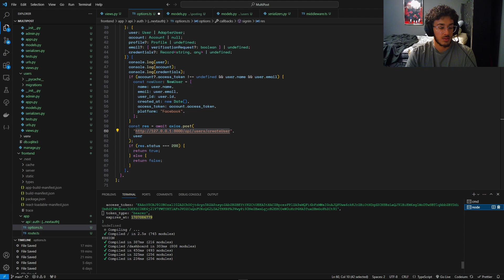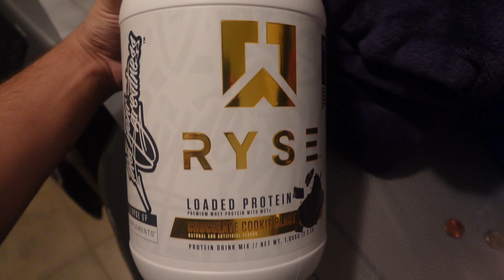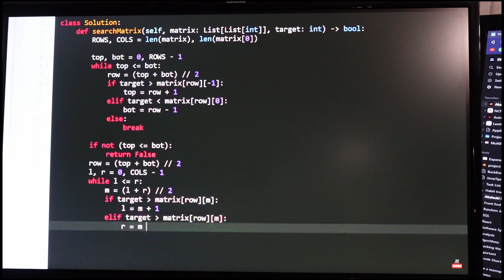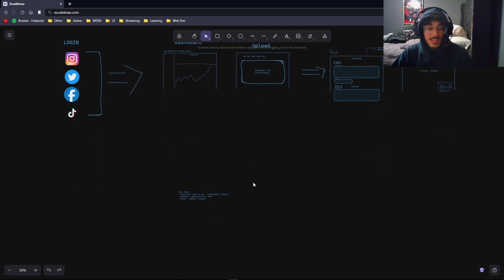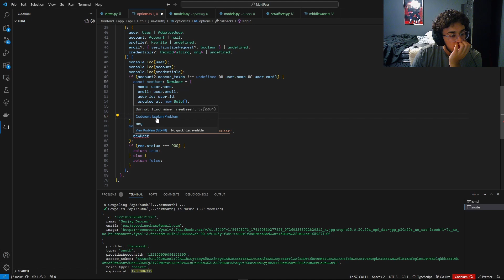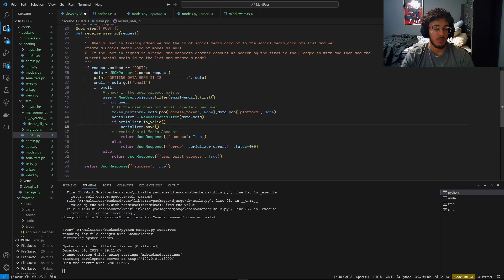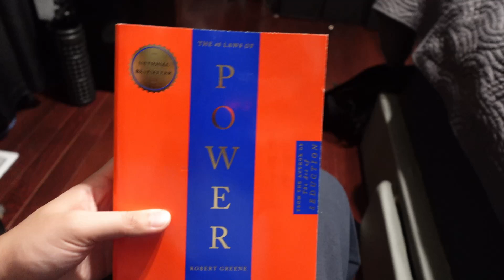Week in the life of a Computer Science Graduate | Code | Gym | Web Development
In this video I take you through a week in my life where I code a program that allows me to post a single video/image to multiple social media platforms such as instagram, facebook, twitter etrc. This will just give you a glimpse of what the developer vlogs will look like except it will be more coding ! I also ate a lot of food in this video, some tips on getting over a problem and hitting the gym for a pull day

Thank you guys so much for watching next few videos will be more coding intense as I plan on doing more a developer series mixed with lifestyle

Technology used in this video
API: Facebook API
Authentication: OAuth 2.0
Data: JSON parsing and requests/responses
Backend: Typescript, Django, Python, PostgresSQL
Front end: HTML, CSS, Javascript, Next.js, React.js, Tailwind CSS, Shadcn

Music
Cresce - On It ( Prod. Cresce & Wavvegawd )